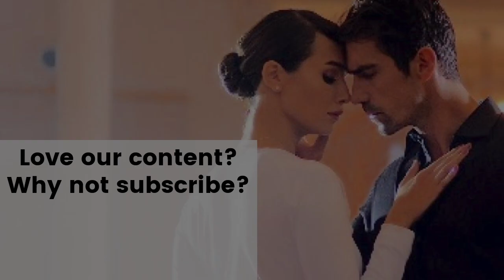Siyah Beyaz Ask ❖ Ep 25 ❖ Tender Moments ❖ English ❖ 2019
Asli and Ferhat have some sweet, romantic moments in bed in Siyah Beyaz Ask episode 25 with English subtitles.